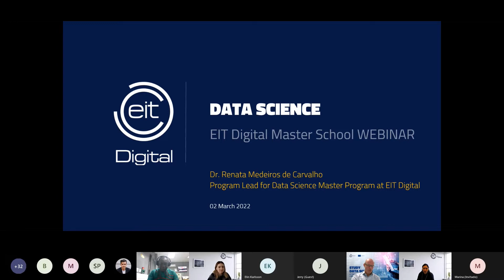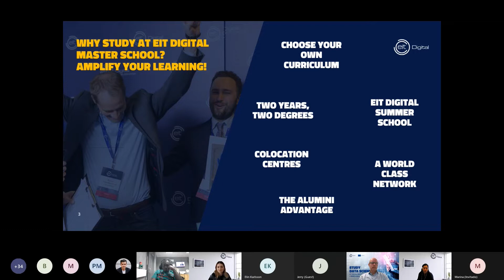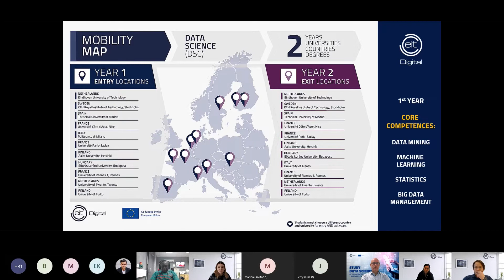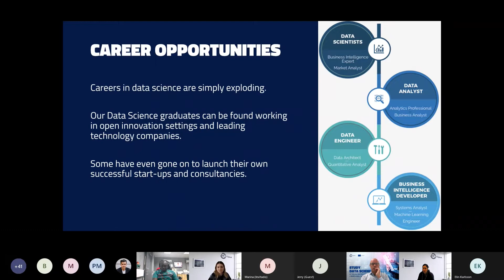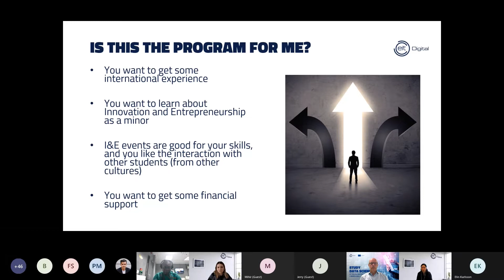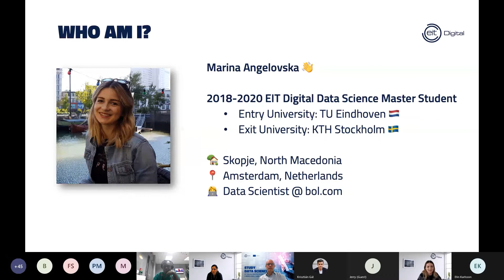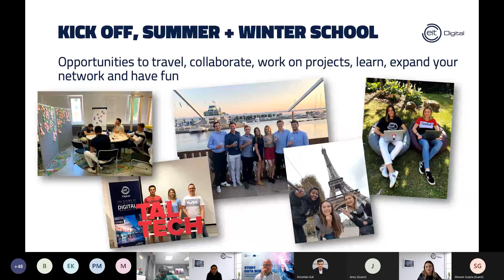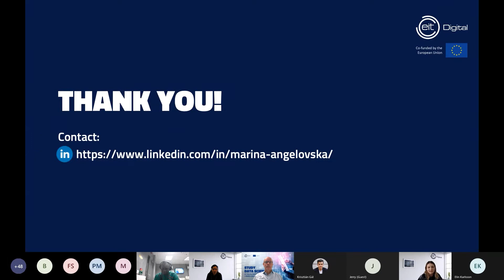Webinar: EIT Digital Master School - Data Science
Webinar: EIT Digital Master School - Autonomous Systems
2 March 2022